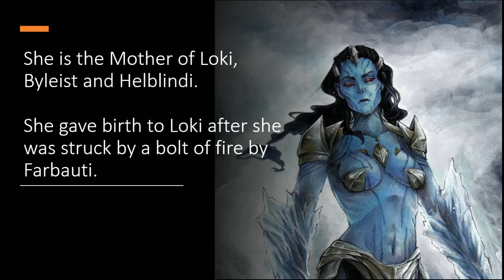Laufey – The Jotun Queen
Classification: Jotun, Giant
Culture: Norse Germanic
Symbol: The Flames, The Screeching Dragon.
Laufey is an important figure in Norse mythology. She is the wife of Farbauti who is the King of the Jotun.

She is the Mother of Loki, Byleist and Helblindi.

She gave birth to Loki after she was struck by a bolt of fire by Farbauti.

She is called Nal.